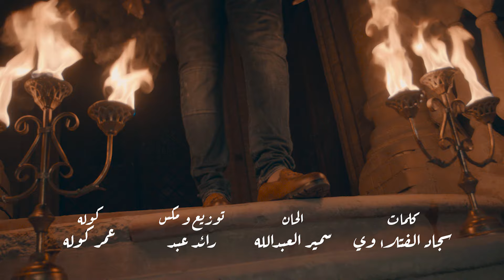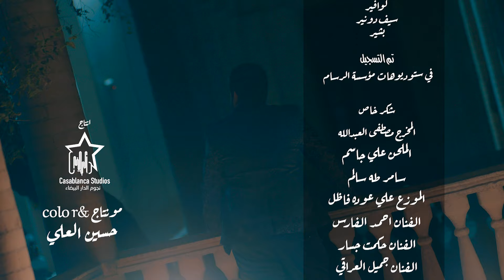سمير العبدالله - الصدمة (حصرياً) | 2019 | (Samir Al-Abdullah - Alsadma (Exclusive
مصطفى العبدالله : Leader
اسامة باقر : Network Administrator
Production : Star Casablanca